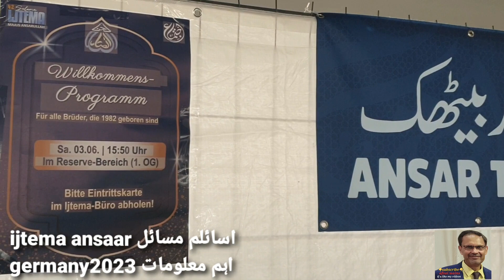asylum problems/maalumaat اجتماع انصار جرمنی بیٹھک/اسائلم مسائل گفتگو